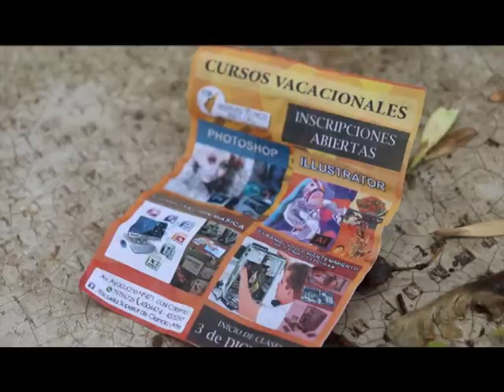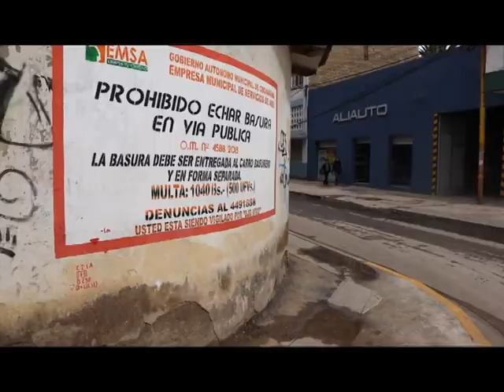todos podemos ayudar _ cortometraje